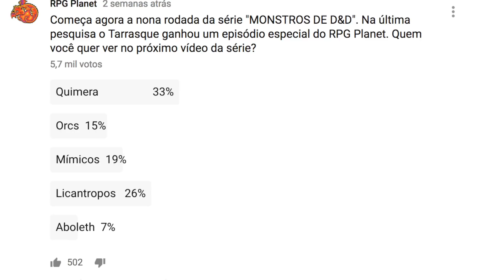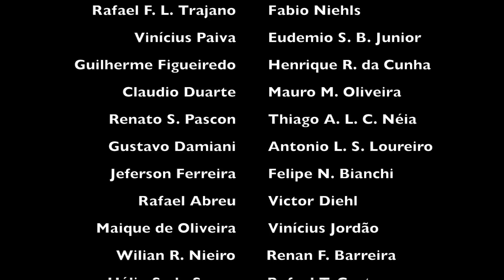Monstros de D&D: Quimera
e você gosta do nosso trabalho, considere participar de nossa campanha de financiamento contínuo no

Esta semana é a vez da QUIMERA!

Toda semana uma votação será aberta em nossa aba "comunidade" aqui no Youtube para escolher o monstro da semana! O mais votado ganha um episódio especial e o menos votado é eliminado.

Assim, toda semana 2 novos monstros irão aparecer entre as opções.